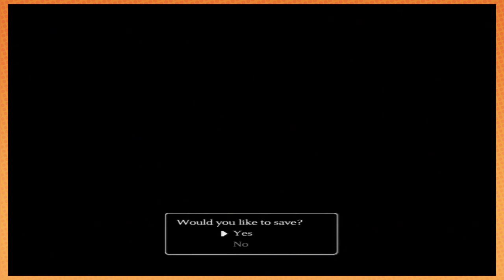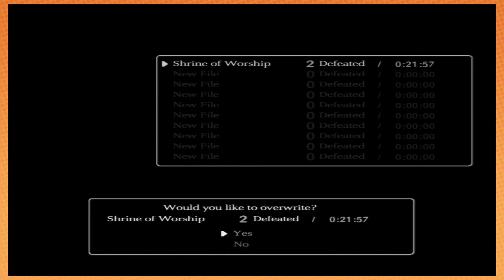Shadow of the Colossus: Stop With the Moving - PART 4 - Game Grumps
Stop stopping me from killing you and let me kill you!